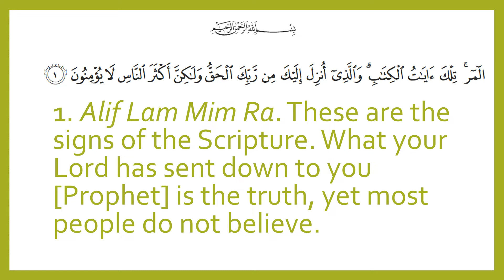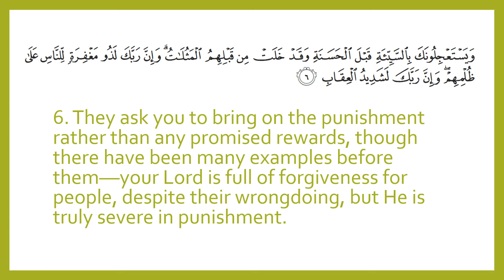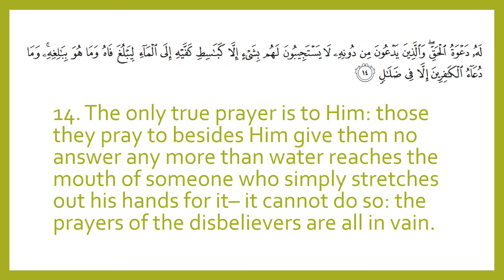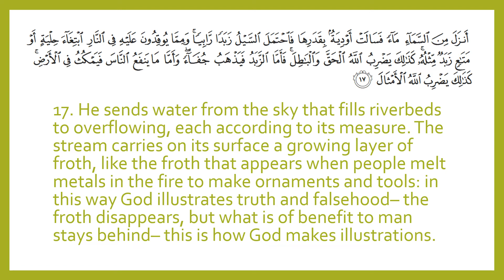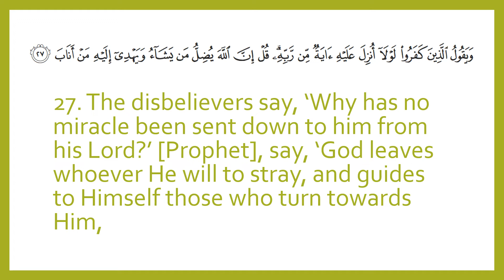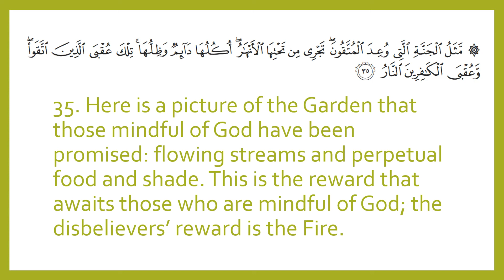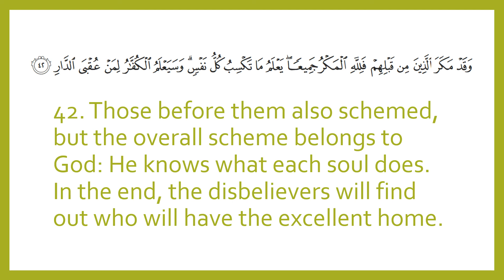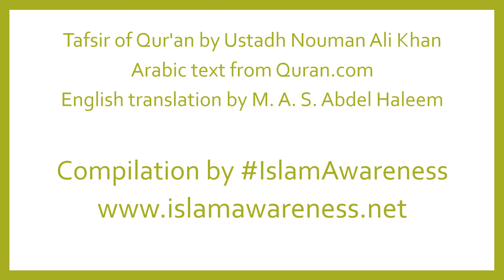Qur'an Surah 13. Ar-Ra'D (The Thunder) - English Explanation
Tafsir of Qur'an by Ustadh Nouman Ali Khan
Arabic text from Quran.com
English translation by M. A. S. Abdel Haleem
Compilation by IslamAwareness